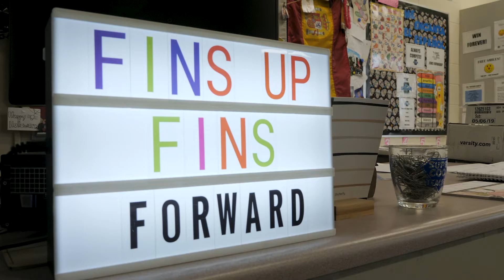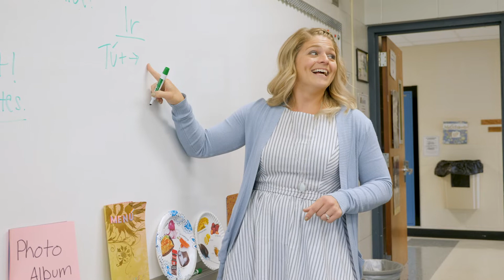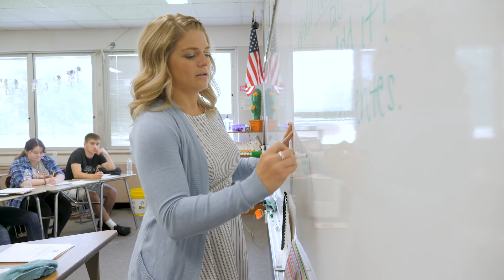The FISH! Philosophy & “The” Cascade High School: A National Blue Ribbon School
“The” Cascade High School was named a National Blue Ribbon School. Learn how its “intentional” focus on culture and relationships—and The FISH! Philosophy—helped it win the prestigious honor.